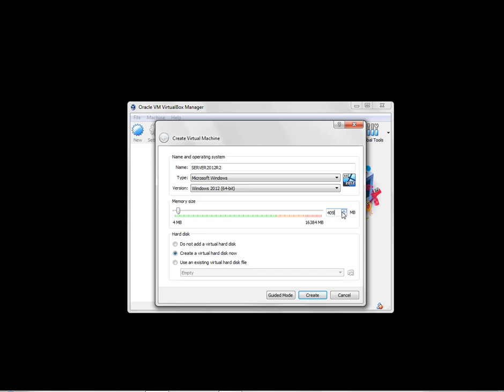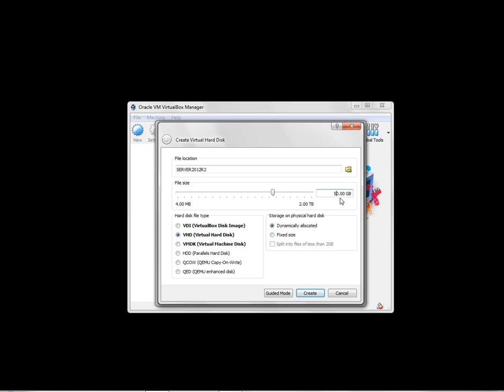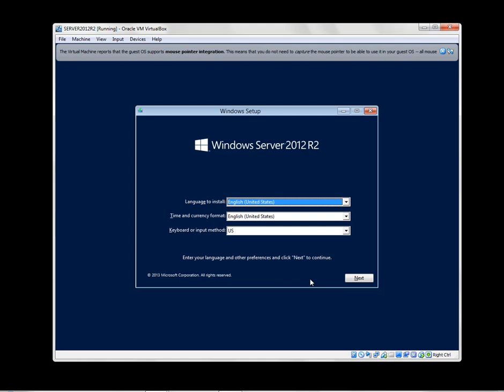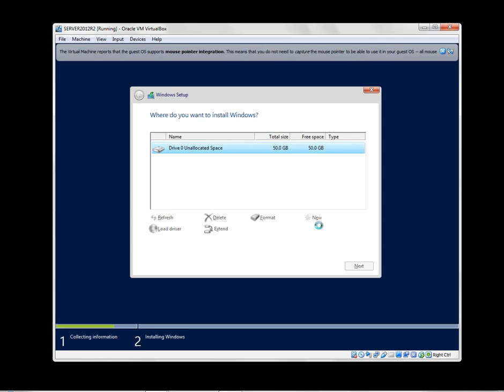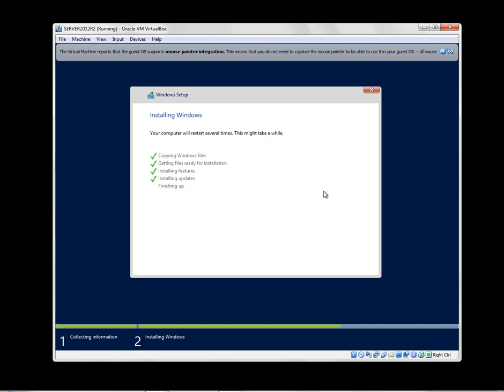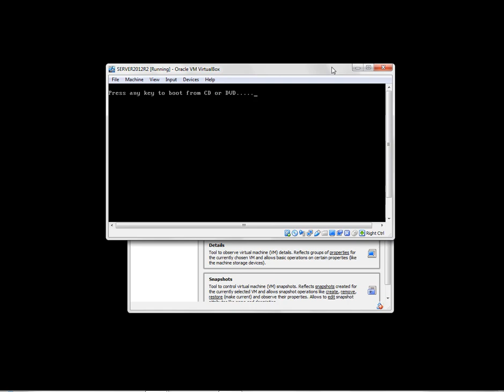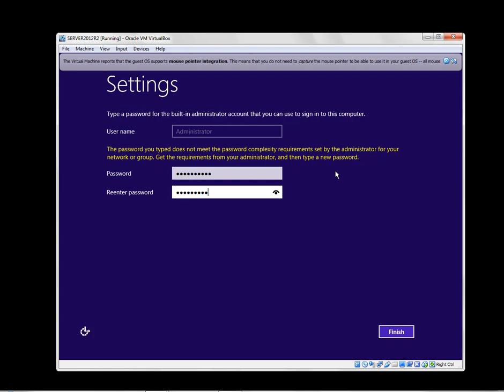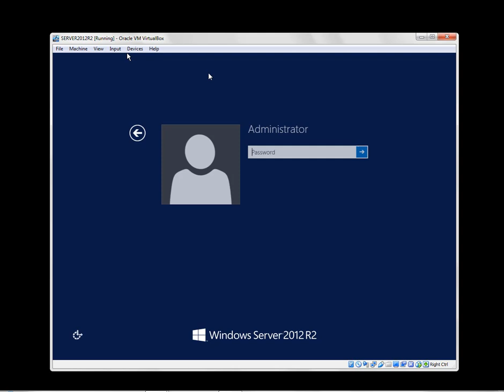Install Server 2012 R2 di VirtualBox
Video ini menampilkan Step by step Install Server 2012 R2 di VirtualBox